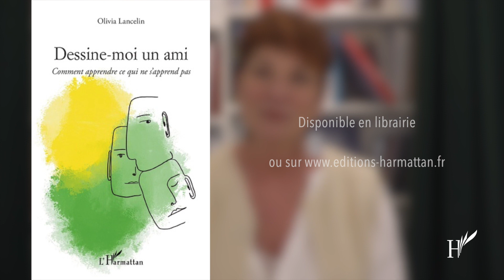(Récit, Développement personnel, Psychologie) DESSINE-MOI UN AMI - Olivia Lancelin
L'amitié s'apprend. Nos histoires familiales composent un terreau plus ou moins fertile et propice à créer du lien. De surcroît, le sentiment d'amitié ne répond à aucune codification. Chacun se construit son propre modèle, par inclinaison ou mimétisme, comme en témoignent les vingt personnes, d'horizons et d'âges différents, auxquelles l'autrice a donné la parole. Leurs représentations et leurs sensibilités se répondent ou se complètent pour permettre au lecteur de se reconnaître ou de se faire sa propre opinion. Parfois, la pression de conformité, la peur d'être seul, nous font accepter des relations peu nourrissantes ou toxiques. Avec le temps, nous prenons du recul sur ces compromissions et nous commençons à vivre la relation dans sa dimension de vérité et d'authenticité. L'altérité côtoie alors la part de jardin secret de chacun, associant, avec grâce, des attitudes de retrait et de très grande intimité. L'amitié est aussi le reflet de nous-mêmes, de notre évolution. Elle se réinvente à deux, se renouvelle, s'interrompt, ou s'achève sans que cela ne soit ni tragique, ni un marqueur de notre inaptitude en amitié.

Bonnes lectures !

Crédit : Ariane, la prise de son, d'image et montage vidéo